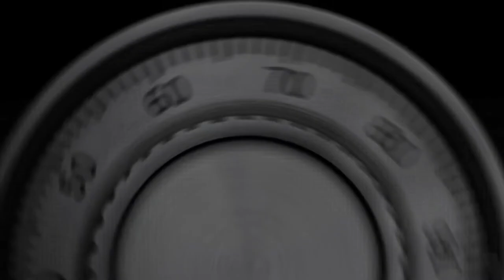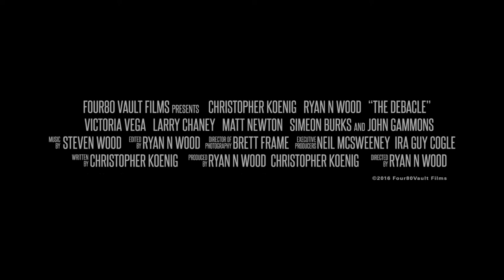The Debacle [2013] Trailer | Christopher Koenig, Ryan Wood, Victoria Vega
Longtime friends Vaughn (a devout hypochondriac) and Larry (a hapless and perpetually single romantic) have never met a challenge they haven't run from. When a chance encounter with a stranger leads to their finding themselves transported to an old west town in the 1870s, they're forced into situations where failure appears to be a foregone conclusion. Terrified by change and even the hint of danger, Vaughn and Larry are a given a task that must be completed within two weeks or risk never returning to their modern day reality. Given their built-in limitations, a hilarious series of events ensue as they work to overcome their fears, competing interests and they must do battle with an ill-tempered gunslinger in an effort to return home.

Directed by Ryan Wood
Starring Christopher Koenig, Ryan Wood, Victoria Vega